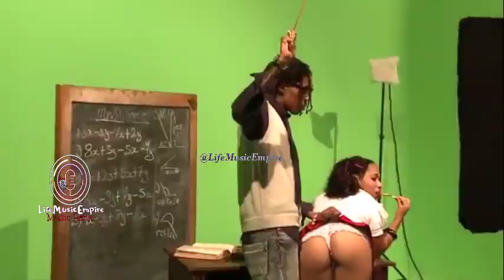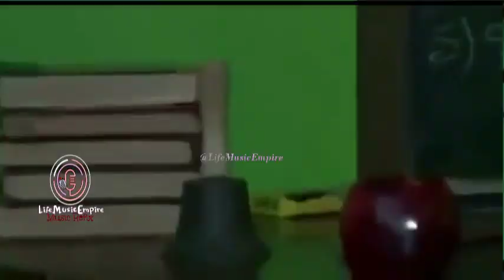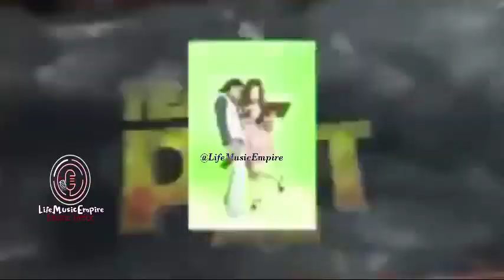Vybz Kartel - Too Cool For School (Official Music Video) Teacha's Pet Song